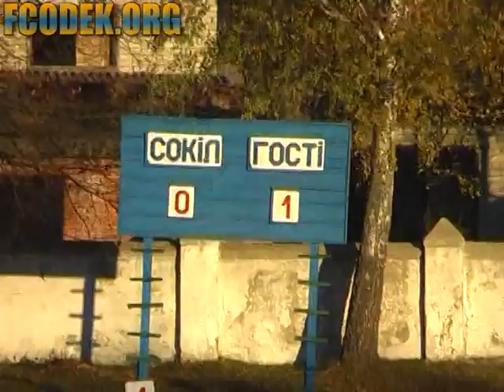26102014 Sokil ODEK FULL